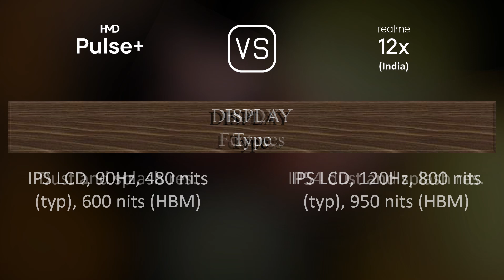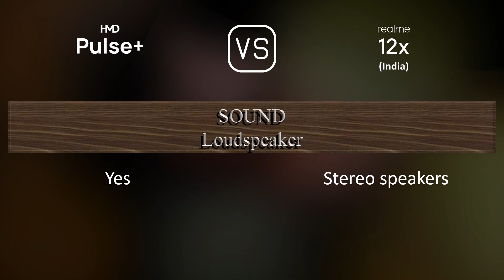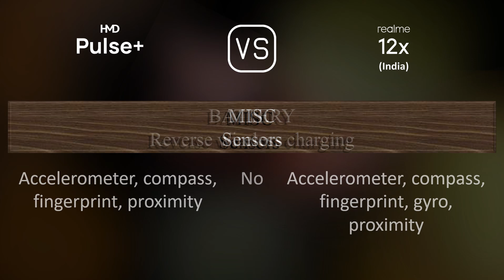HMD Pulse+ vs. Realme 12x (India): A Comparison of Specifications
This video overviews the HMD Pulse+ and the Realme 12x (India) in a parallel comparison of specifications.

00:33 LAUNCH
00:41 NETWORK
00:44 BODY
00:59 DISPLAY
01:09 PLATFORM
01:24 STORAGE
01:31 MAIN CAMERA
01:45 SELFIE CAMERA
01:56 SOUND
02:06 CONNECTIVITY
02:28 BATTERY
02:46 MISC